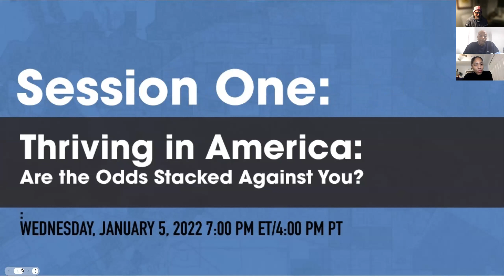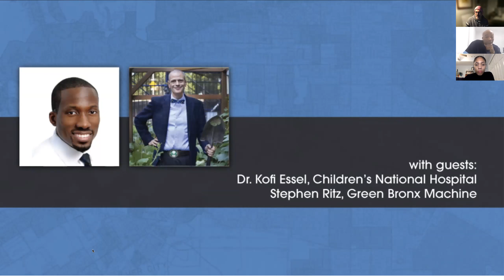A Seat at the Table: Session 2 - Thriving in Schools: How Your Environment Shapes Your Choices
A new year presents new opportunities for growth. To that end, Big Picture Living - an initiative of Big Picture Learning -  and HEAL (Health Equity Achieved through Lifestyle Medicine) - an initiative of American College of Lifestyle Medicine - invite you to attend a critically important, three-part conversation on equity, education and the well-being of our future generations.

Through this series, BPL and HEAL will lead an effort to bridge the gap between different societal sectors; including medicine, education and media; to spur further discussion around the problem around health inequity and the solutions inside and around education designed to address it.

In this second session, we'll welcome a panel made up of educators, students, gardeners and more to discuss how health disparities show in and affect schools.

With guests:
Stephen Ritz, Green Bronx Machine

Your hosts:
Danique Dolly has a love for learning and values students being at the very center of their education; families, too! Danique believes in empowering students and families and has worked on doing so throughout his career as an educator. A quiet leader who loves to write, Danique has served as a start-up school teacher, start-up school principal, a school leadership coach, and partner in education and leadership endeavors. His work touches upon school transformation through leadership development, innovation and implementation for progressive systems and schools. Danique is from the Bronx and East Harlem. He's a graduate of Morehouse College, Brown University and, more recently, earned a doctorate in education leadership from Harvard University.

Marsha-Gail Davis, MD, is a primary care interest and preventionist. Originally from the island of Jamaica, she received her MD from the University of California, San Diego, and completed her residency in the Yale Primary Care Residency Program. At ACLM, in addition to serving on the Board as Young Director, Dr. Davis is a leader of the Health Equity Through Lifestyle Medicine (HEAL) initiative. She believes prevention is the best treatment for many diseases, particularly chronic diseases such as diabetes, heart disease, high blood pressure and obesity. Her goal is to make prevention the priority and to make prevention popular.